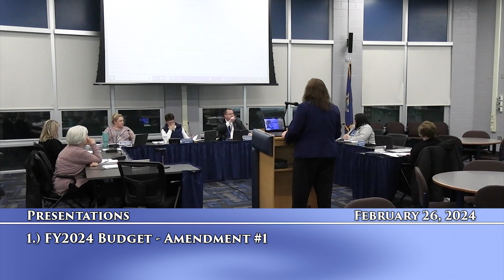Richmond Community Schools Board of Education Meeting on February 26, 2024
Richmond Community Schools Board of Education Meeting
February 26, 2024
Richmond, MI
Richmond TV